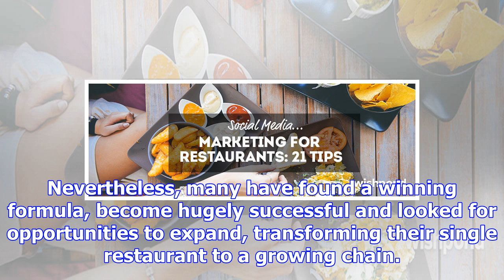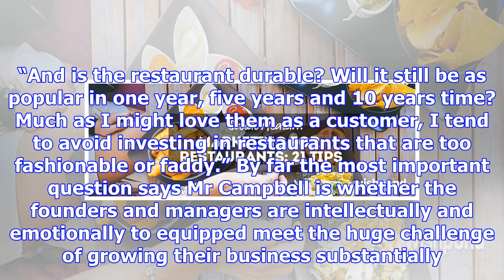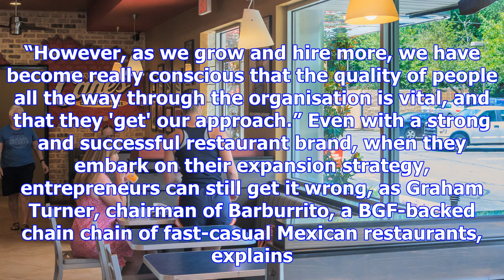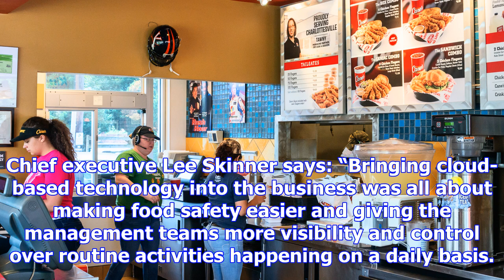How to grow a restaurant chain – tips and advice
Industry experts and food-chain founders explain some of the strategies, challenges and potential pi...